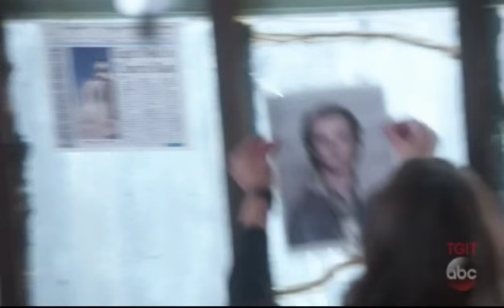"I'll skip Jefferson if I was you....Noted"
Scandal 6.14...Marcus meet Fitz to discuss his final interview. Fitz being a little too cocky. Still love him.